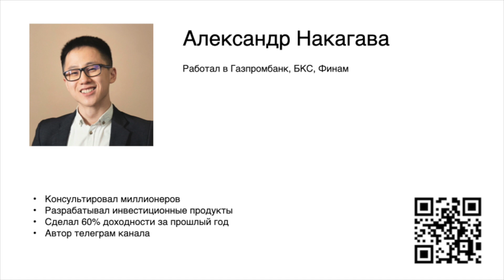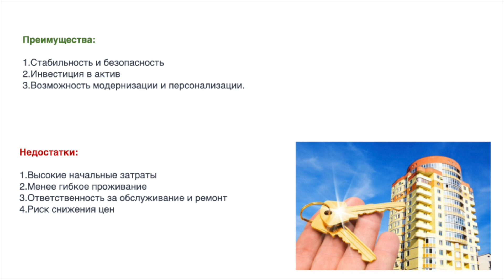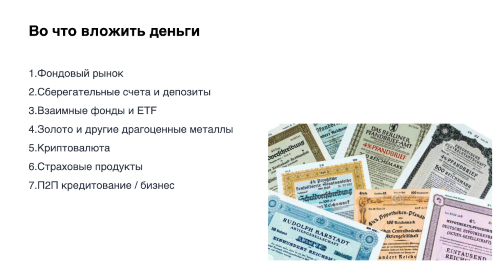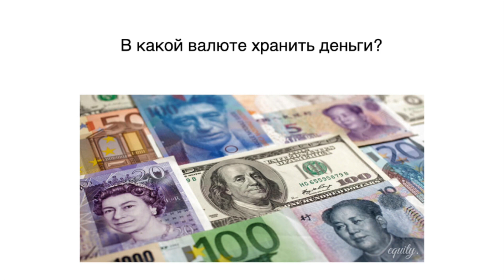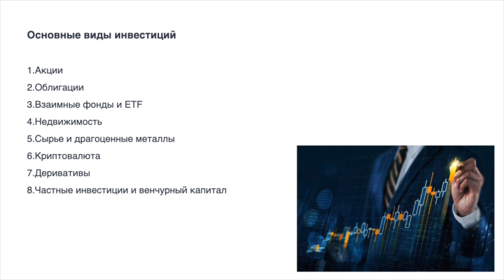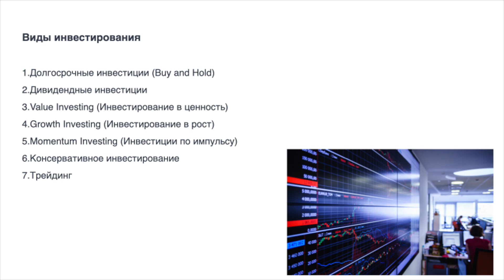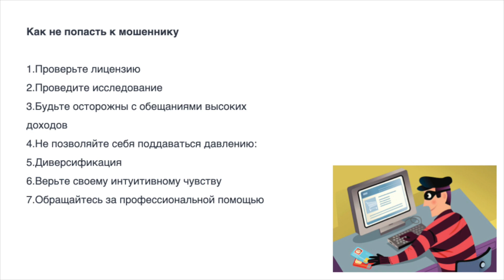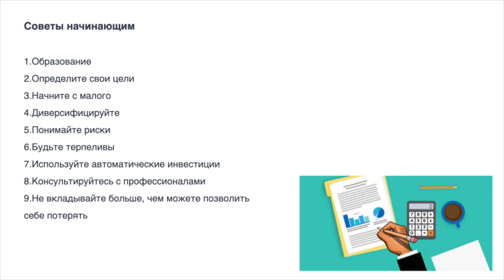Инвестиции для чайников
Этот разговор – о деньгах и о том, куда их можно вложить.

Каждый может научиться управлять своими средствами и создавать собственное финансовое будущее. Из лекции вы узнаете об основных принципах инвестирования, о том, как безопасно вкладывать в ценные бумаги, как защитить себя от мошенничества. А также – получите ответы на столь актуальные вопросы, как «Стоит ли покупать квартиру?» и «В какой валюте лучше хранить накопления?».

Эта лекция будет интересна как начинающим инвесторам, желающим узнать о финансовых инструментах и стратегиях инвестирования, так и тем, кто уже инвестирует, но хочет повысить свою финансовую грамотность. Станьте хозяевами собственного финансового будущего!

Спикер: Александр Накагава.
Эксперт по американскому рынку акций.
Работал в крупнейших брокерах России.
Консультировал клиентов с портфелями от $500 000.

«Лекторий кочевников» – открытое некоммерческое пространство для встреч и общения любителей путешествий, истории, архитектуры, искусства, этнографии, антропологии, дикой природы, космоса и многого другого.